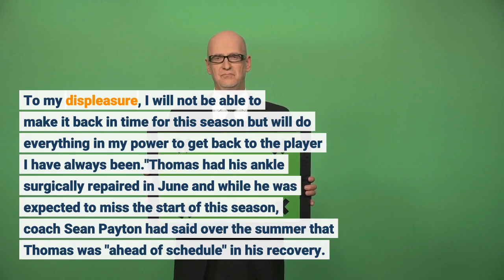Michael Thomas Has a New And Separate Injury He's Dealing With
"Unfortunately, there has been another small set back which we will have to address. To my displeasure, I will not be able to make it back in time for this season but will do everything in my power to get back to the player I have always been."Thomas had his ankle surgically repaired in June and while he was expected to miss the start of this season, coach Sean Payton had said over the summer that Thomas was "ahead of schedule" in his recovery. The three-time Pro Bowler played in seven regular-season games in 2020 due to injuries and disciplinary issues. The ankle injury that delayed his start to this season occurred in Week 1 of last year. Thomas has been one of the NFL's most productive receivers since entering the NFL in 2016. He's tallied 510 catches in just 70 career games, setting the NFL record with 149 receptions in '19. But last season, he finished the year with just 40 catches and 438 yards, failing to catch a touchdown until the postseason. According to NFL Network, Thomas's unclear timetable was why the Saints explored the possibility of adding a wide receiver ahead of Tuesday's trade deadline. New Orleans enters Week 9 at 5—2 and is set to face the Falcons this weekend. More NFL Coverage:MMQB: Saints Beat Tom Brady Again, Familiar-Looking Patriots and MoreWeek 8 Takeaways: Feisty Divisional Games, Blowouts and MoreThe Titans Continue to Deserve Our Appreciation